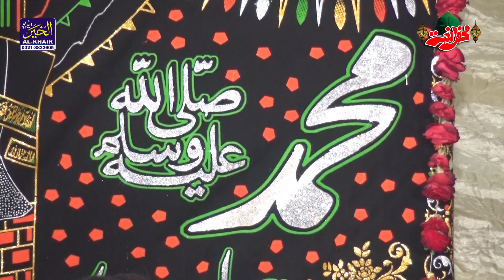Mera to Sab kuch mera Nabi Hai || Maa di Shan || Jo Ali Ali Kain Gy || Warish Ali Chishti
Title - Mera to Sab kuch mera Nabi Hai
Artist - Warish Ali Chishti
Label - Al Khair Islamic

Hi Friends!! I Bring New Video From You || Mera to Sab kuch mera Nabi Hai || Maa di Shan || Jo Ali Ali Kain Gy || Warish Ali Chishti